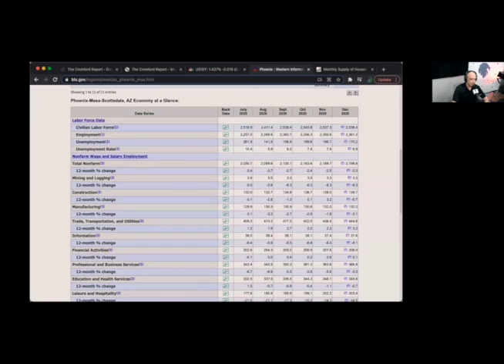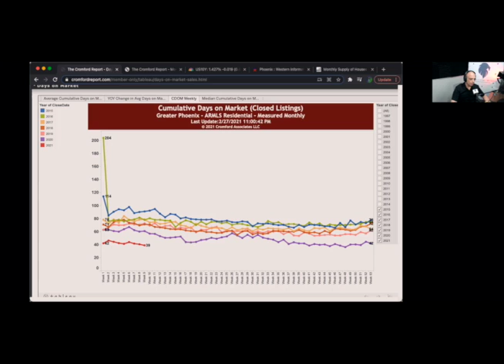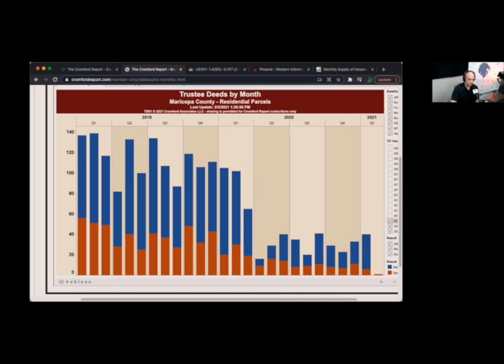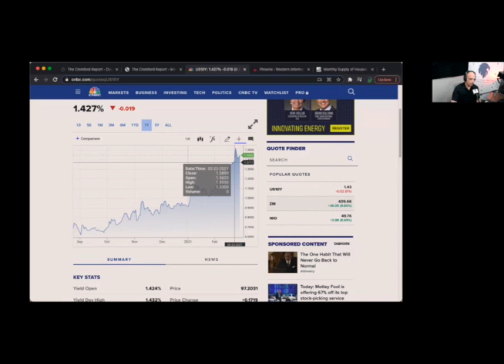🏡 MONDAY MARKET 15 - Spring Is Almost Here 📊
The Phoenix Housing Market... Residential real estate week 9.  See what I see 👀 and what is going on locally in Phoenix, Scottsdale and the East Valley.

Opinions are expressed and shared, please contact your financial advisor prior to making any monetary decision.